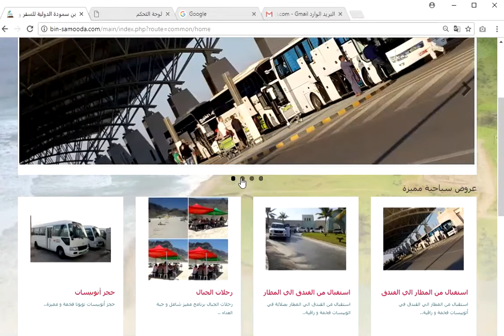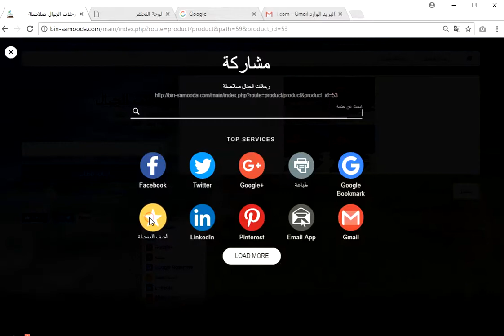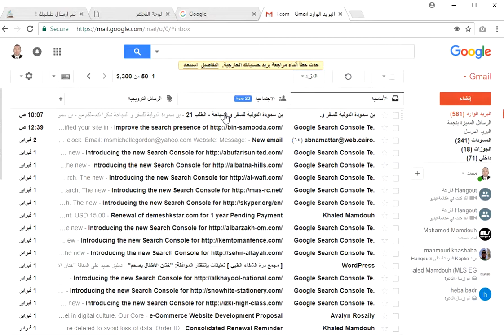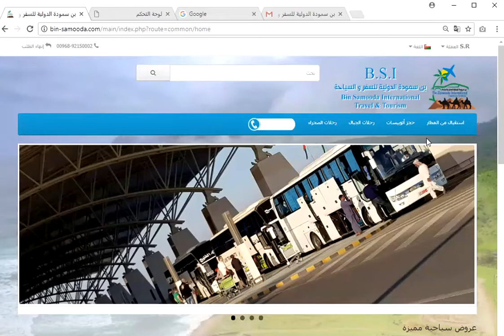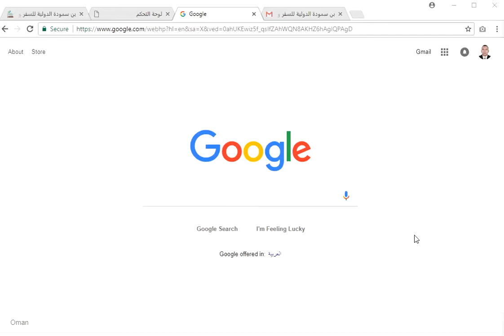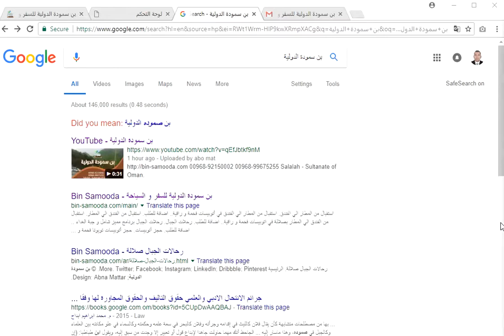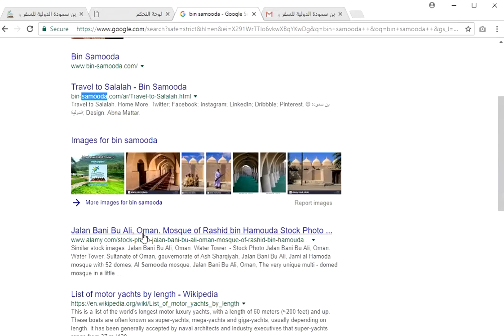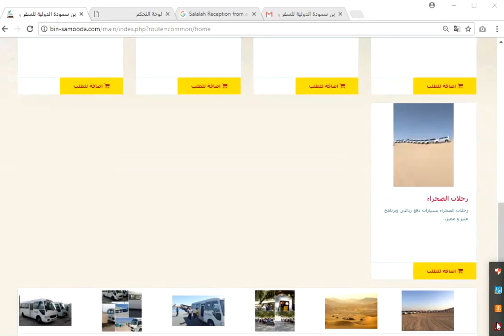موقع شركة بن سمودة الدولية .. صلالة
الموقع من تصميم شركة أبناء مطر للبرمجيات
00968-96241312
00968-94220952